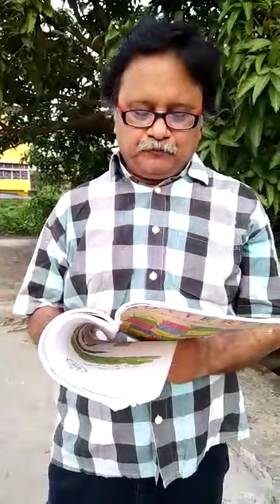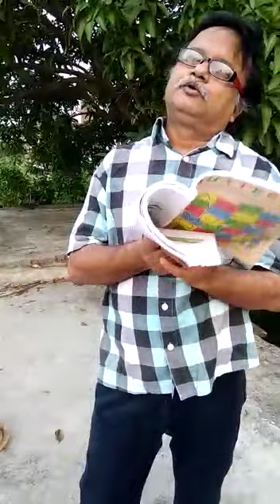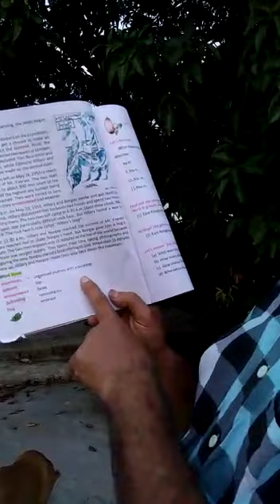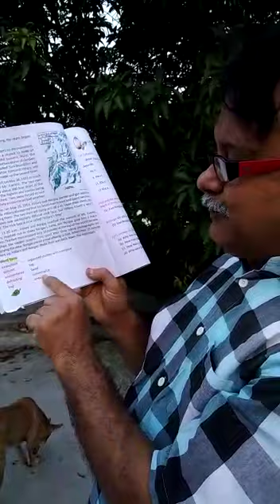Class 5,English, Lesson -2, part 2,